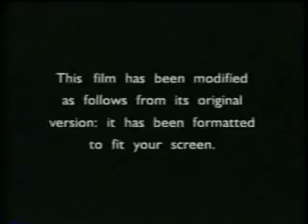Opening To The King And I 1999 VHS